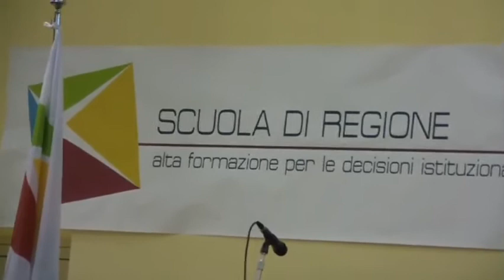1) La regione e il fiume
Mercoledì 9 ottobre 2013 ore 17.30
Cepagatti (Pescara) Palazzetto dello Sport

Storia di un  abbandono
iniziative per una rinascita dell'Aterno-Pescara

con Giovanni Damiani, Giovanni Legnini, Luciano D'Alfonso